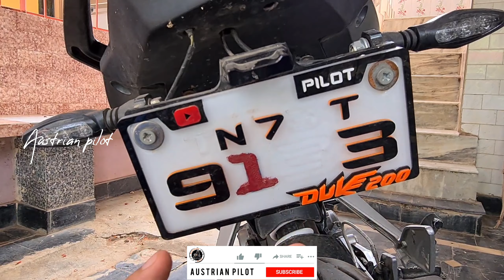My licence plate is broken again😓(Don't do this mistake like I did) ¦ ktm duke 200 ¦ Austrian pilot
Shot on : Samsung s20plus
Mic I use : Boya
Action cam : gopro hero 9

Give some ideeas for more content
Ping me in Instagram